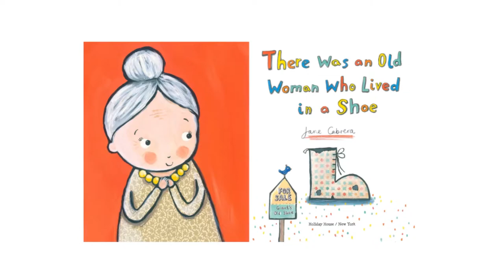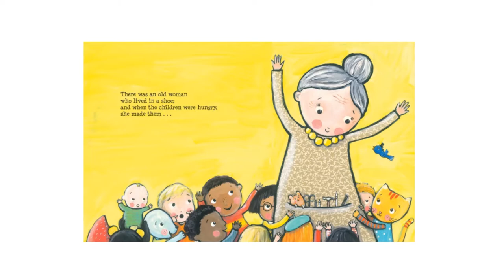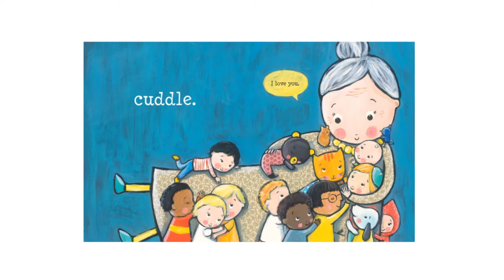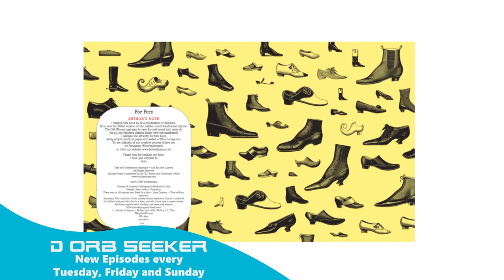There Was an Old Woman Who Lived in a Shoe | Read Aloud Storytime for Kids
There Was an Old Woman Who Lived in a Shoe is a story about teaching household members to reuse and recycle everyday items at home.

Fall in love with this bright, ecofriendly take on a favorite rhyme for children.
"There was an old woman who lived in a shoe, and some days were just a big Hullabaloo!" Readers follow along as a woman and her household of high-spirited children and their pets reuse and recycle everyday items. The crew repair their broken furniture, find alternative modes of transportation when the car breaks down, and remake worn clothing with colorful patches.

Jane Cabrera's charming acrylic artwork is perfect for sharing with young readers and listeners.